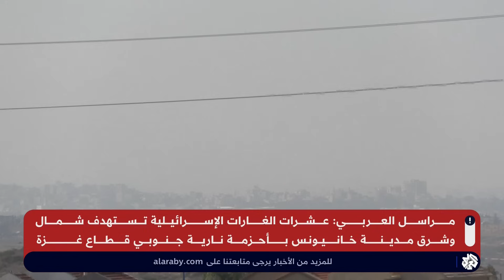كتائب القسـ ـام تواصل استهداف جيش الاحـ ـتلال بالصواريخ واشتباكات عنيفة على عدة محاور في غزة